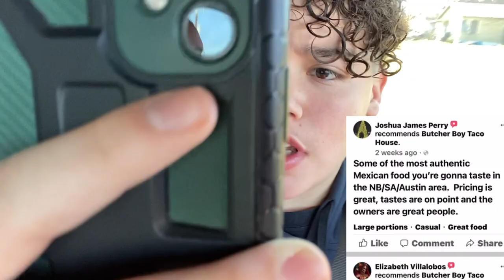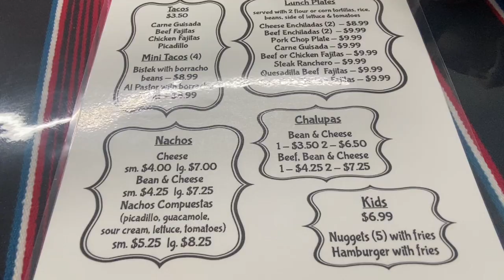Butcher Boy Taco House 🌮